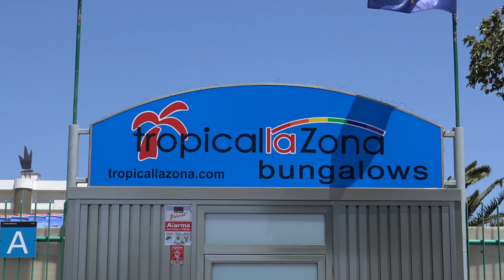TROPICAL LA ZONA - PROMO 2017